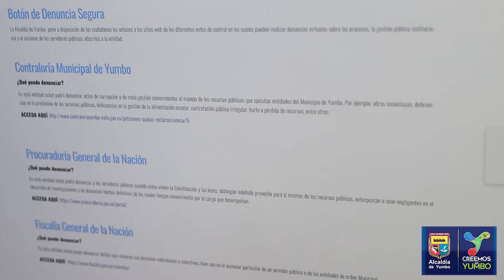Conoce el botón de Denuncia Contra la Corrupción.